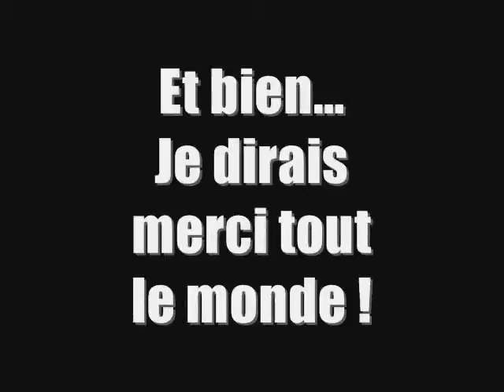01 mars 2008 chez jijy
soirée